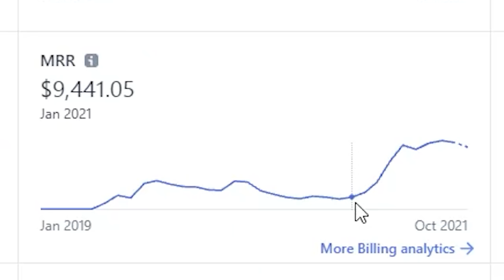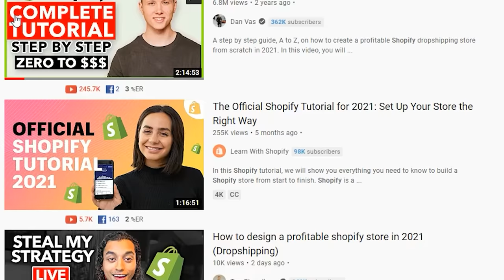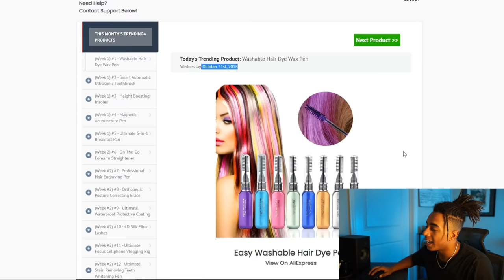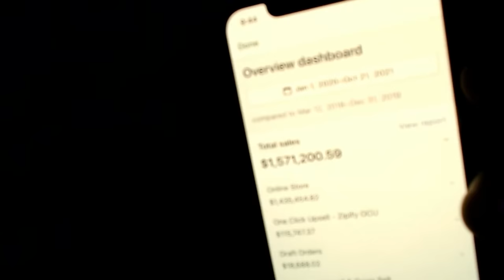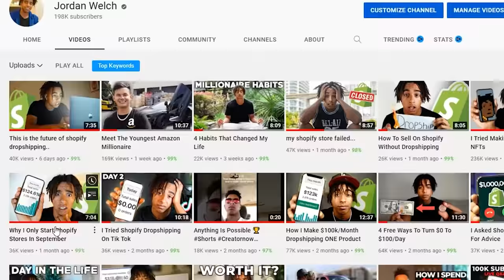How I Make $90,000/Month With SaaS (Software As A Service)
Here is exactly how I built a $90,000/month SaaS company without writing any code..

I've spent the last 3 years building a saas business & it's been the most challenging thing i've ever done.. Building a micro saas startup is one of the most lucrative business ideas you can do. Here's how I came up with my saas ideas - exactly what is saas & saas marketing tips + how I got to where we are at today.